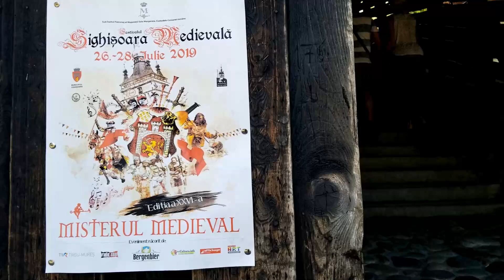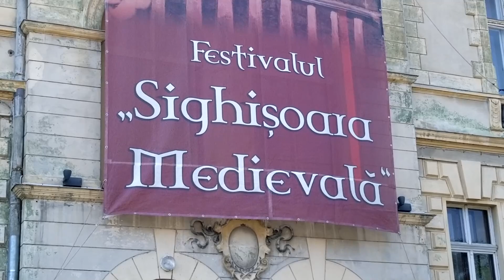REAL DRACULA'S🧛‍♂️ birth town🏡 Sighisoara (Transylvania)was amazing!🎭 Medieval Festival Fun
I visited Dracula's birth town, Sighisoara, during the Medieval Festival Days and I had a great time. I even saw the house where Dracula was supposedly born. It made me think of Hotel Transylvania.
Count Dracula was inspired by one of the best-known figures of Romanian history, Vlad Dracula, nicknamed Vlad Tepes (Vlad the Impaler). Dracula was born in 1431 in Sighisoara. If you ever find yourself in Romania, you have to visit Sighisoara. Sighisoara is the only inhabited medieval fortress in South-East Europe  and one of the most beautiful and well preserved citadels in Europe. I listened to medieval music, I watched the brave knights, I visited the house where Dracula was born, I kept my eyes opened for vampires, I admired beautiful medieval architecture and I met wonderful people. Another successful adventure in Transylvania   !

Translations:
*fun, distractiv, amuzant, веселье, eğlence, zabawa, divertimento, Spaß, móka, 开玩笑, argëtim

Fun Channels that I Like:
EvanTubeHD
CKN Toys
ToyLabTV
Izabela Stress
Lena Slime
 ABS-CBN Entertainment
Ryan ToysReview
Smile Toys Review
Toys And Little Gaby
Cookie SwirlC

Category
Entertainment